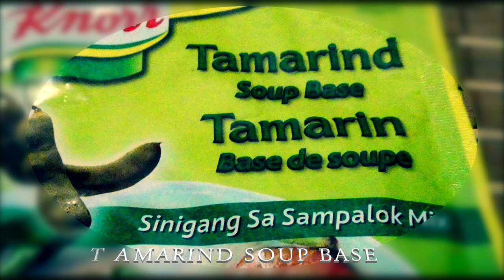HOW TO COOK MISO SALMON HEAD